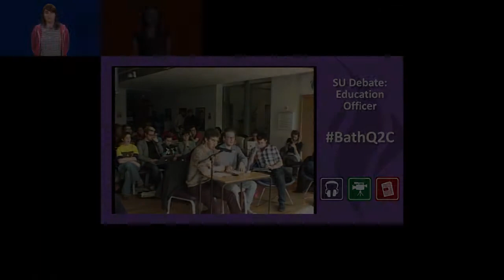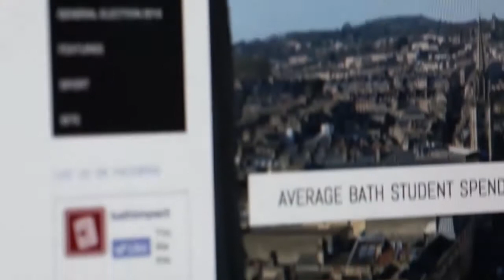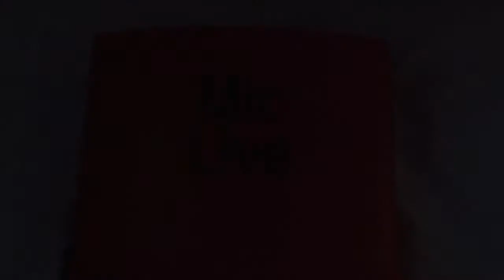SU Montage 2014/15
A collection of footage from Bath Students' Union from last year.